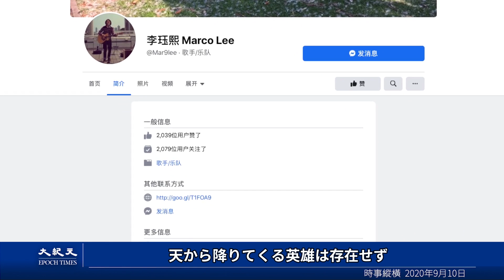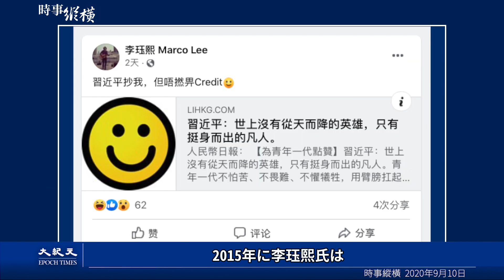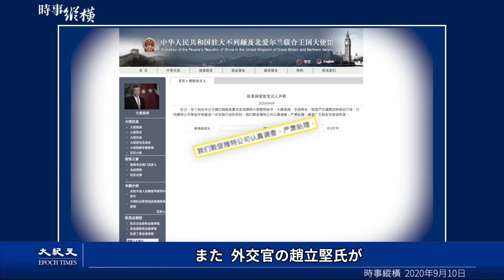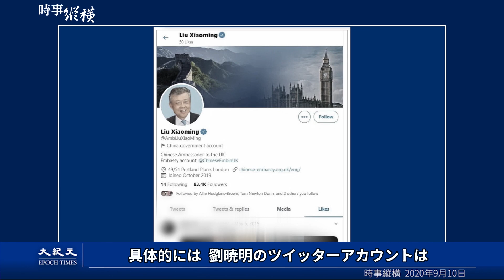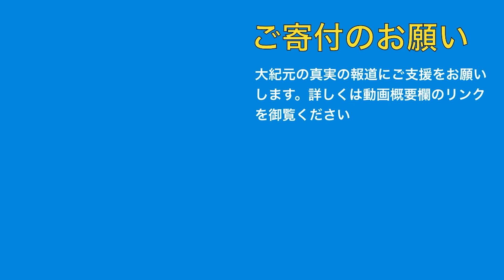「お前が言うか」習近平発言に香港抗議者が怒り 劉暁明 趙立堅 ポルノ不祥事続く中共外務省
習近平氏はコロナ感染病と戦う医療従事者を表彰する演説で“世の中には、天から降りてくる英雄は存在せず、前に踏み出すのは平凡な人しかいません”と述べた。この言葉は、昨年に香港で行われた逃亡犯条例改正案反対運動の中、中共に対抗する抗議者たちを励まし、警察の弾圧に抵抗する学生たちを激励するため、香港中文大学や香港理工大学の建物上に書かれていた言葉だった。習近平氏の欺瞞に香港抗議者から批判の声があがっている

🔷💛ご寄付のお願い💛🔷 大紀元 エポックタイムズ（日本語版）は、世界の主流メディアが報道しない中国の真相を伝え、社会の存続の柱である伝統文化を広めています。 皆様からの寄付金が私たちの活動の支えです。皆様からのご支援をお待ちしております。👓寄付についての詳細はこちら

新刊『悪魔が世界を統治している』日本語版　¥1,500（税込み）
2020年3月29日発売　ご注文はこちらまで